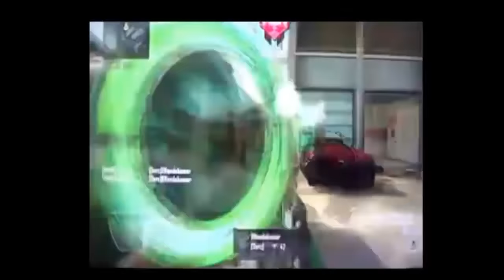Montaje Spawn Trap + Momentos WTF Call Of Duty Black Ops 2 / Especial 100 suscriptores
Abre para verlo todo

Gana Betcoins y canjéalos por grandes premios en BETSUITES:
APP Nana: m2118490